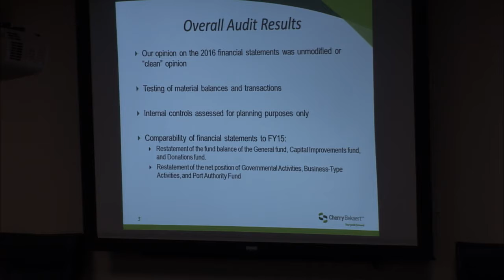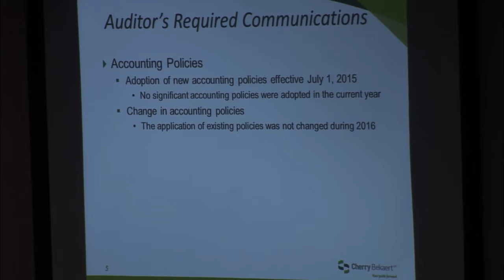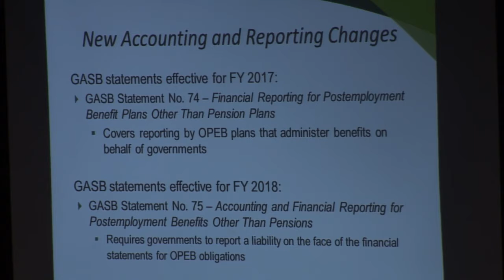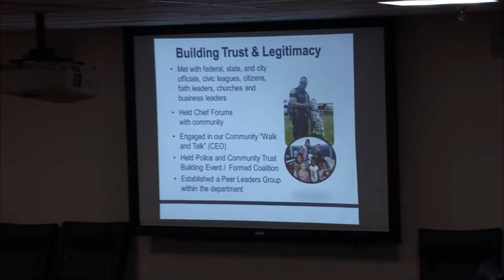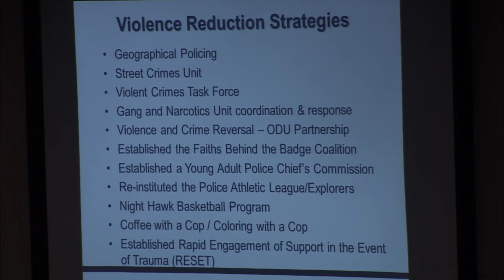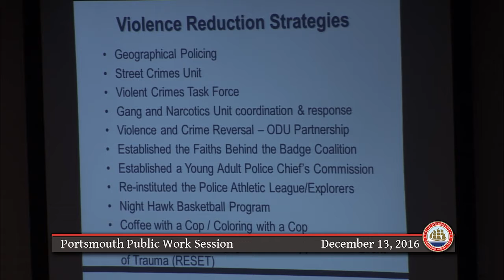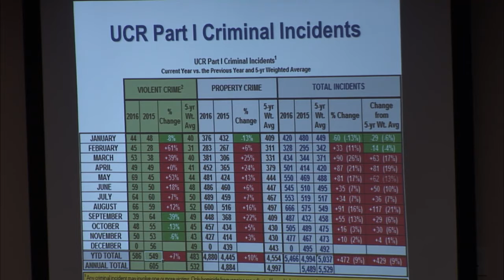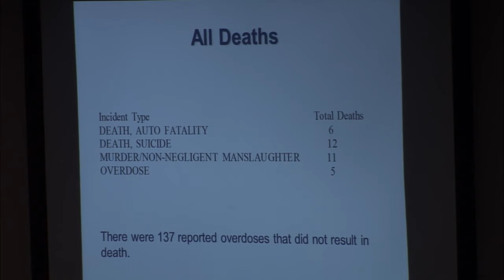City of Portsmouth, Virginia - City Council Public Work Session - Tuesday, December 13, 2016